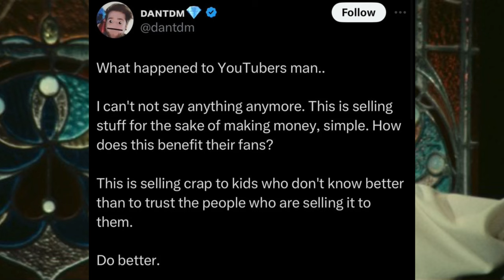Greed can lead you to nowhere (Lunchly Psa Rant)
This is my personal opinion on Lunchly and why it’s a bad idea.

I may not be a parent, but even I care about the safety for the children and their health. Kids deserve better role models and better food for nutrients and natural energy.

I am team Dan, Team Pewdiepie and Jacksepticeye.

Team OG I should say.

- Iced Tea